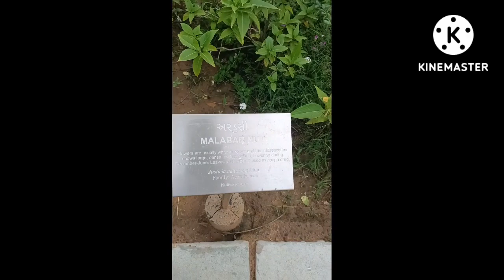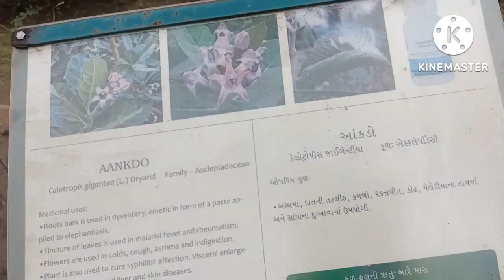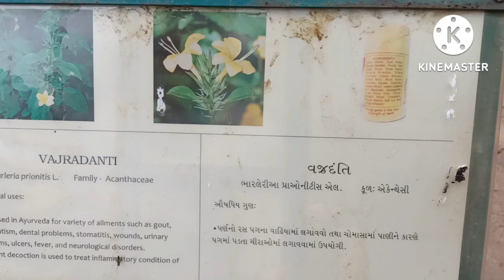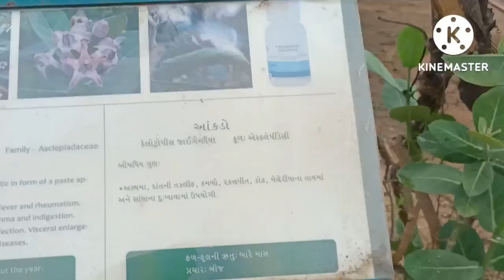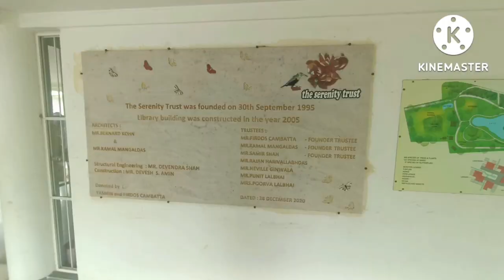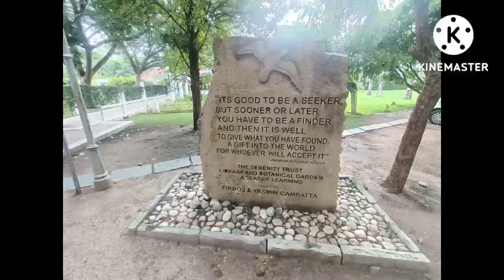The Serenity Trust Library & Garden in Gandhinagar, Gujarat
hi guys my first vlog sorry if there is any mistake, need your support, just will be able to do more then vlog thanks